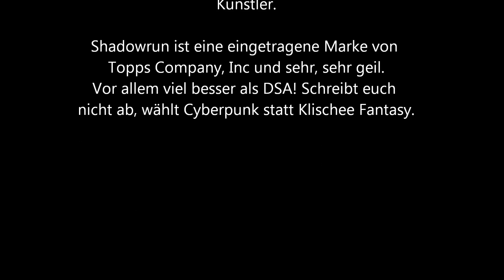10-01 Trendfrisuren [Shadowrun 5 Pen & Paper]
Warum versucht Jojo Kaban einzureden, dass er Freya eine andere Lüge ob seines Einkommens zu machen? In Wirklichkeit will die kleine Snitch nur Streit, Zank und Zwist unter den frisch verliebten sähen. Denn Eifersucht regiert in ihrem starren Herzen und sie hat endlich erkannt, dass der stramme Ork genau der richtige Partner für sie wäre. Vielleicht kriegt sie ihn so ja wirklich "zurück".
3

Die Musik am Anfang und Ende ist von Goatmen mit den Titeln "Hate" und "Beer Bitch", auf dem Album Destroyer (20th anniversary digital edition). Gefunden auf Soundcloud.

Alle ZuhörerInnen werden gebeten den Inhalt dieses Podcasts nicht ernstzunehmen. Wir benutzen explizite Sprache und viele Kraftausdrücke. Eltern sollten ihre Kinder von diesem Podcast fernhalten, oder bereit sein ihnen verschiedene Dinge zu erklären und Buttplugs u.ä. als Anschauungsmaterial bereit zu halten.